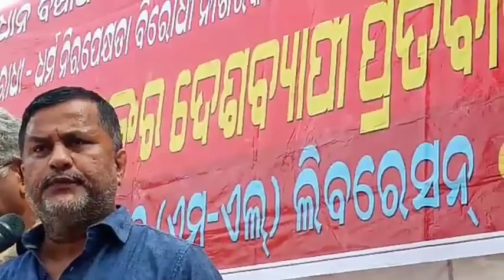Left parties protests against CAA-NRC in Bhubaneswar .